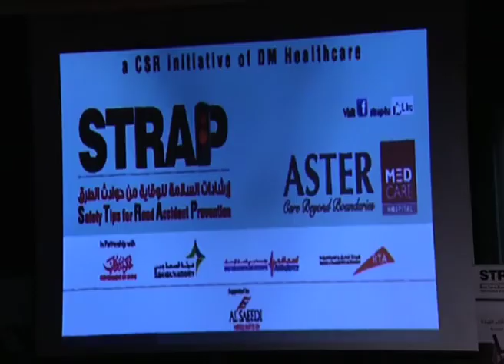Aster DM Healthcare Road safety training workshop receives overwhelming response from Dubai Schools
Road safety training workshop receives overwhelming response from Dubai schools

DUBAI- April 06, 2014: A road safety training workshop conducted in Dubai recently has received overwhelming response from teachers and paramedical staff members of a number of schools in the Emirate. The 'Train the Trainers' workshop, addressing more than 185 responsible officers including principals and head-teachers, medical or nursing staff from 157 private sector schools in Dubai, also witnessed simulation of an accident, staged in front of Medical Library within Rashid Hospital campus.

The simulation of car crash, in order to show the fatalities an accident can cause to passengers if they are not buckled up, was organised by Aster DM Healthcare- the leading healthcare provider in the Middle East, with the support of Emirates Driving Institute (EDI), Dubai Health Authority (DHA), Dubai Corporation for Ambulances Services (DCAS) and Roads and Transport Authority (DHA). The accident mock-drill assessed the common mistakes that drivers and passengers commit while on the road.

This was part of the corporate social responsibility (CSR) driven 'School Health and Safety Programme' being run by Aster DM Healthcare, in association with DHA. The programme covers students across Dubai schools, aimed to educate them on road safety and help them become tomorrow's responsible citizens. The programme will see three campaigns STRAP (Safety Tips for Road Accident Prevention), BEAT (Be Empathetic & Act Timely), and STUB IT 'Quit Tobacco' taking place simultaneously.

The workshop provided the school officials and staff with lessons on how to train the students on practicing healthy habits and road safety measures in life, actions to be taken during critical emergency situations, Basic Life Support (BLS), first-aid lessons and Cardio-Pulmonary Resuscitation awareness, in addition to creating awareness among the students on the ill-effects of smoking tobacco.

Mrs. Alisha Moopen, Director Strategies at Aster DM Healthcare, said, "The campaign aims to improve the wellbeing of students and the community through educational and practical measures on key essential health and safety issues in the society today. The awareness programme is the need of the hour. The concept urges people to follow precautions to prevent accidents, and avoid risky situations on the road. Training the good habits in their childhood would encourage the children to follow the etiquettes throughout their life."

"We are running the campaigns to address three pertinent health and safety issues in today's world. It's highly significant to teach the students these measures at a very important stage in their lives, as they are the citizens of the future. They learn how to practice these important measures throughout life, which is so precious. These campaigns will help us understand the impact and repercussions of the mistakes we commit while on roads, so that to take effective steps to prevent such fatalities," she added.

Speaking on the sidelines of the accident simulation, Mr. Mohammad Imtiyaz Mohammad, a senior instructor at EDI, said, "Road safety is an important issue and it is everyone's responsibility to ensure that they do their part to remain safe on the road, this extends to drivers and pedestrians. Not using a seat belt can make a small accident into a huge accident. There are far more injuries arising from this problem than most people think."

"There are mainly five things that might endanger our lives while driving. The dangers include not wearing seatbelt, improperly wearing seat belt, fixing headrest too high or too low, loosing objects including passengers not wearing seat belts inside the car, and unrestrained kids, who also could get killed. Everybody knows that it's risky not to wear a seat belt while on road, but improper wearing of a seatbelt is equally dangerous," he added.

According to Dr. Ranjith Narayan, specialist orthopaedic surgeon at Aster Medical Centre, the most common cause of death in road accidents is head injuries. "There are different types of common head injuries including mild concussion, serious internal bleeding, neck fractures and dislocation happening due to accidents on roads. Adjusting the headrest close to head will help the driver to avoid head injuries while driving. The top end of the headrest should be on the level of the top of the drier's head."

"In automobile accidents, children are especially vulnerable. They are most at risk of being killed or seriously injured on the roads when they are on foot. Brain injuries can happen to them by even the lowest form of impact, if the child is not properly restrained. This can cause disabilities like paralysis and speech problems. Spinal cord injuries are some of the most devastating injuries possible for unrestrained children. Well-designed child seats with seat belts, which can be adjusted to the size of the child, will only protect them from fatal injuries," he warned.